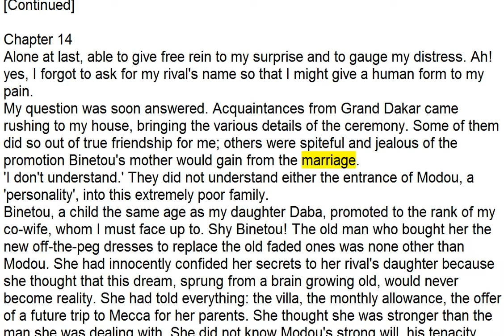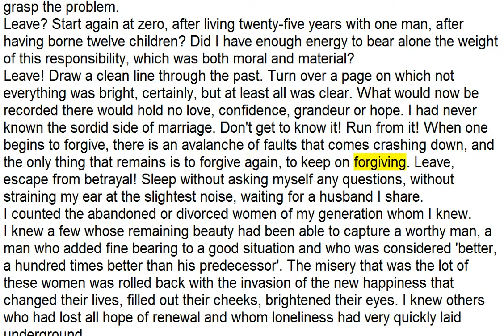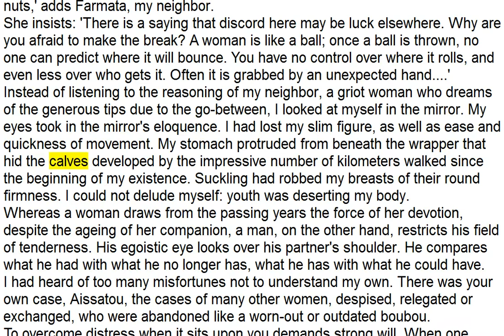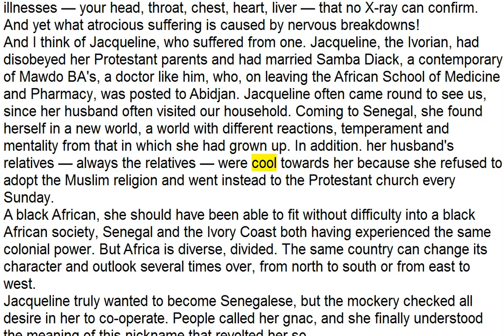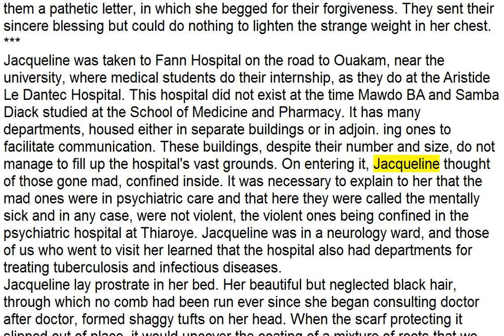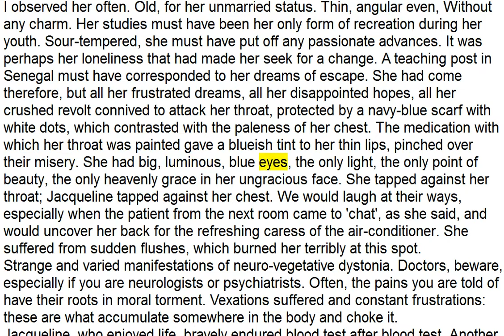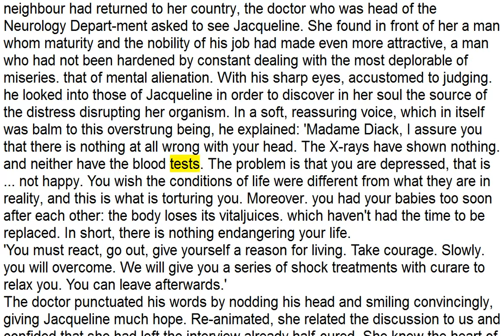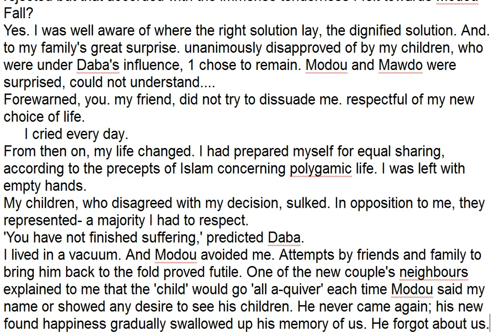So long a letter By Mariama Bâ Chapter 14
So long a letter
By Mariama Bâ
Chapter 14